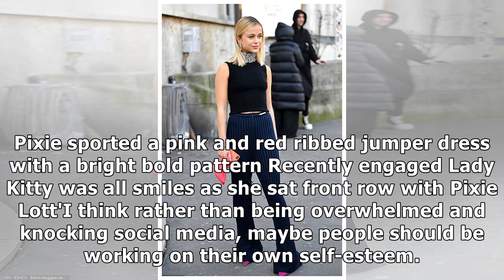Lady Kitty Spencer and Lady Amelia Windsor look glamorous at PFW